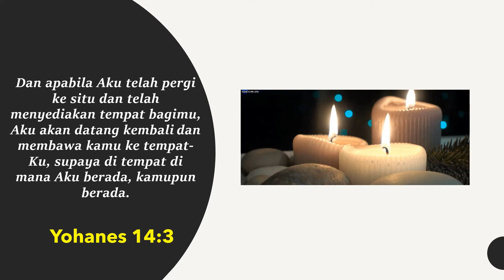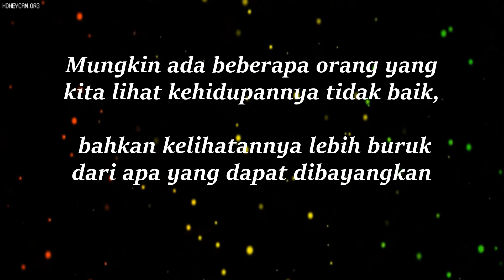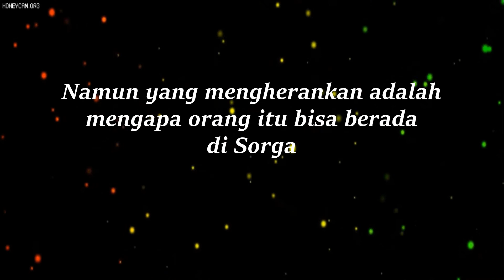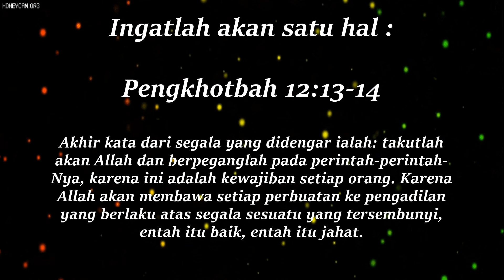3 Hal yang Mengherankan Saat di Sorga #43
Berkat Kita Hari Ini - Renungan Pagi  #43

Special Thanks :
Music ; Alfons Edward

Salam sejahtera,

Salam sehat selalu untuk Teman-Teman sekalian, dan salam kenal.

Teman - teman yang kami hargai dan hormati, melalui YouTube Channel "Mama Adel's Daily Vlog" ini, teman-teman akan medapatkan beberapa video    yang mudah-mudahan dapat bermanfaat dan berguna untuk kehidupan teman-teman sekalian.

Adapun beberapa Video yang kami sajikan adalah berupa :
1. Morning Devotion ( Renungan Pagi )
2. Tutorial (beberapa pelajaran sederhana)
3. Family Time ( quality time dengan keluarga)
4. Cooking (Kediatan memasak Mama Adel)
5. Cleaning Motivation (Aktivitas bersih-bersih di rumah)

Kalaupun ada saran atau input dari teman-teman sekalian, jangan sungkan untuk memberikan komentarnya di kolom comment.  Kami dengan senang hati akan menerimanya untuk kemajuan Channel ini dan kebaikan kita bersama dalam dunia maya.  Dan marilah kita saling menghargai satu sama lain dalam  mengutarakan saran dan input denga cara yang bijaksana.

Sekali lagi, semoga content Channel Mama  Adel's Daily Vlog dapat bermanfaat  untuk teman-teman sekalian.

Semoga Tuhan memberkati Teman-Teman sekalian dalam segala aspek kehidupan.

Hormat kami,
Mama Adel